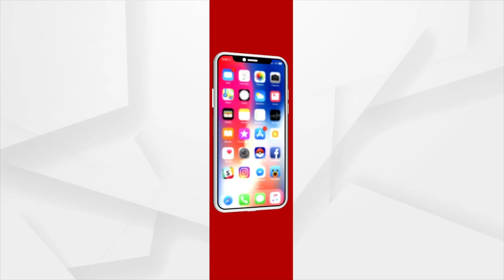Dr Chandrasekhar Khuntia's Response On Argus Odisha Health Conclave 2022